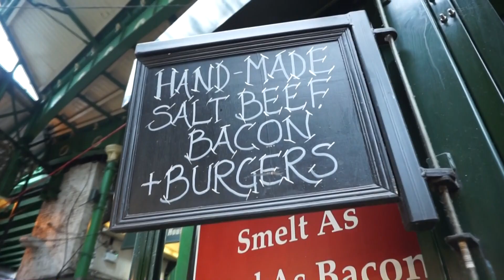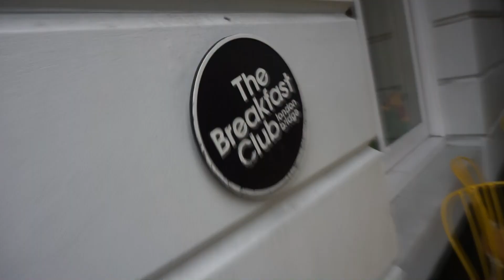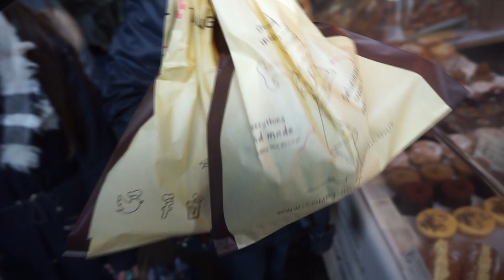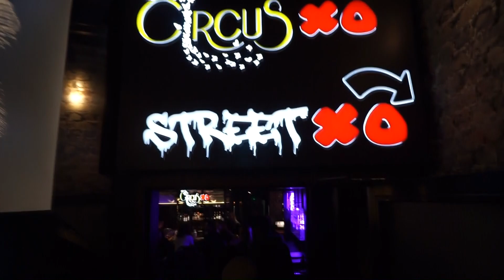EPIC LONDON TRAVEL: DAY 2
YA ESTA AQUI NUESTRO SEGUNDO DIA POR LONDRES, ESPERO QUE OS GUSTE!

No olvideis darle a LIKE,COMENTAR Y COMPARTIRLO para que esto fluya, GRACIAS!!!

Tracks:
        ProleteR - Hatcher (Casey Neistat song)